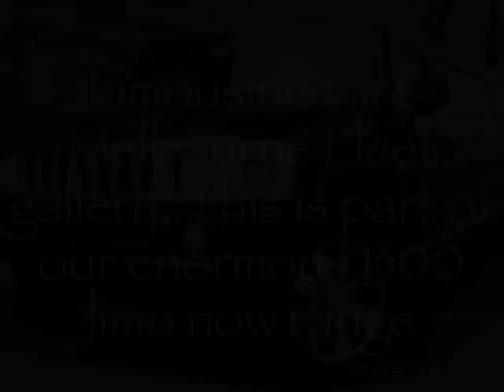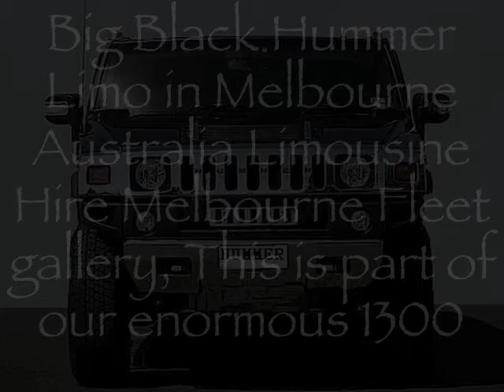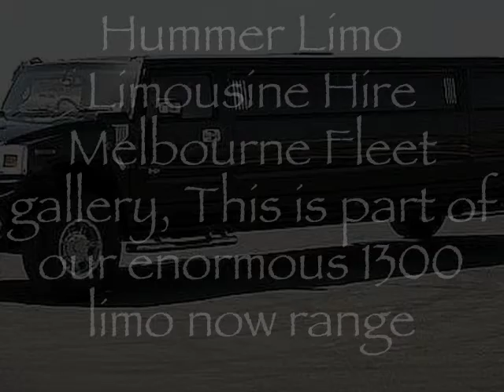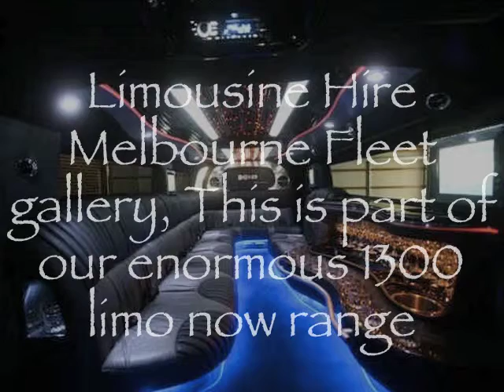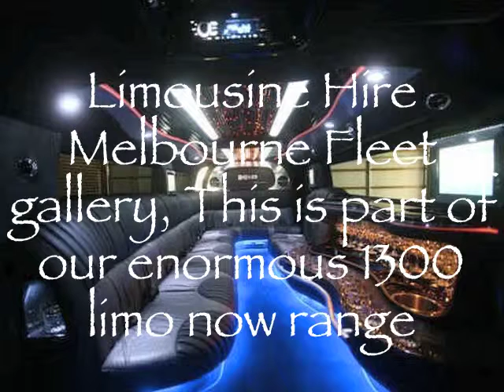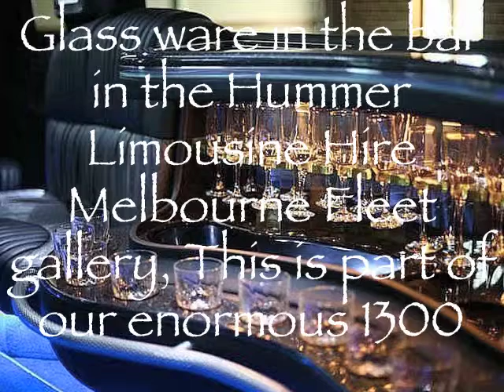1300 limo now1.mov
The limousine Hire of choice for all people with a taste for the finer things in life